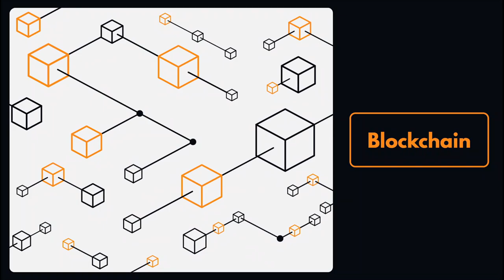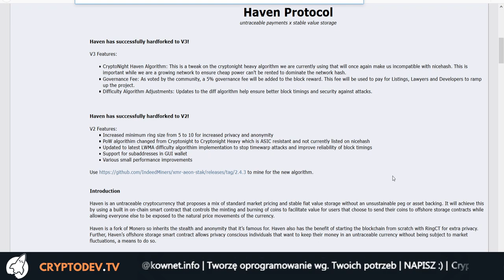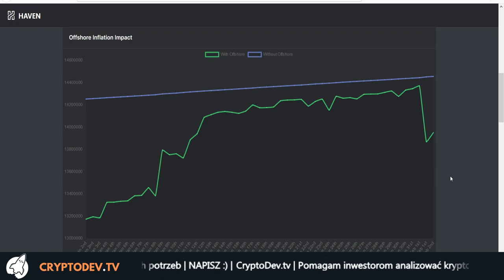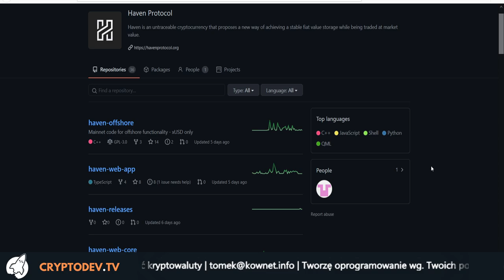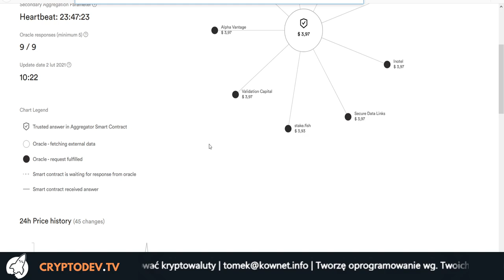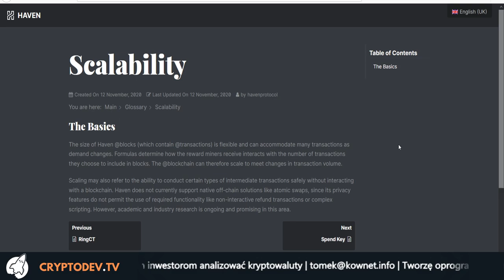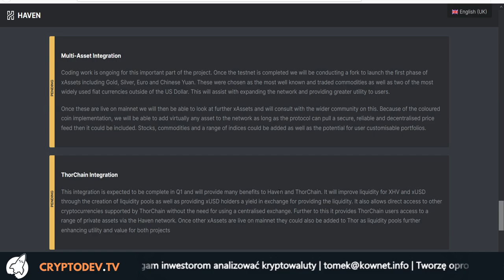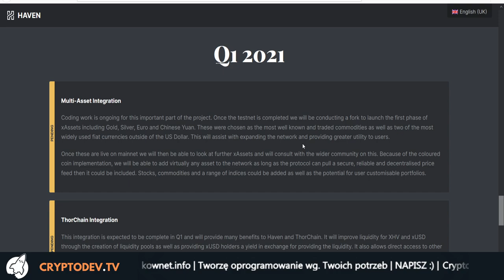101. Analiza projektu Haven Protocol